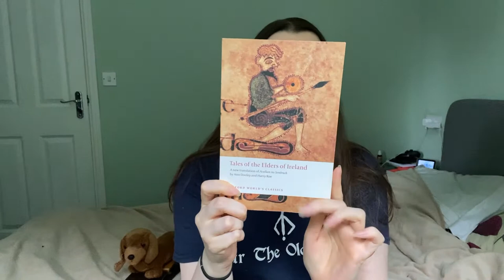Top 5 Books for Beginner Druids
By popular request, here are my top 5 books for learning about the Iron Age and Irish and Welsh mythology!

The top 5 are:
1. Celtic Wales - Miranda Aldhouse-Green and Ray Howell
2. The Celts: A Very Short Introduction - Barry Cunliffe
3. Tales of the Elders of Irelands - Ann Dooley and Harry Roe
4. Táin Bó Cúailnge - Thomas Kinsella
5. The Mabinogion - Sioned Davies

To get exclusive offers and handcrafted items before they go in my store, join my Facebook

I tweet about writing, Welsh politics, and occasionally moan about bad myth interpretations of Twitter @KathyKeridwen